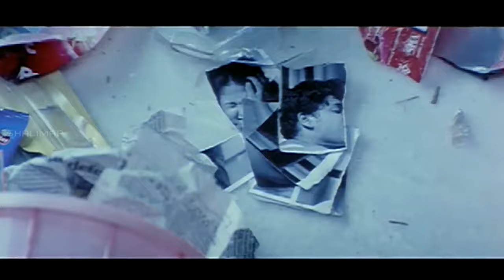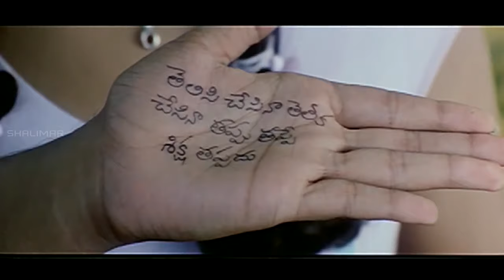Photo Movie || Anand Suffering From Ghost Superb Scene || Anand, Anjali || Shalimaarcinema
Watch